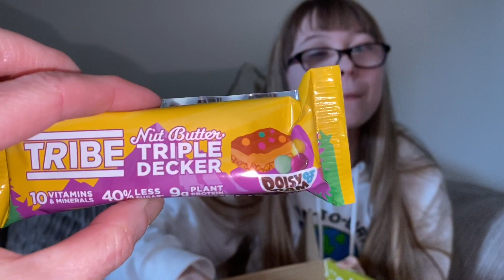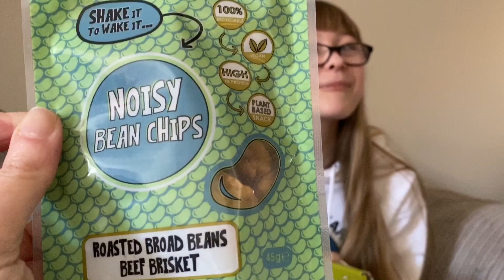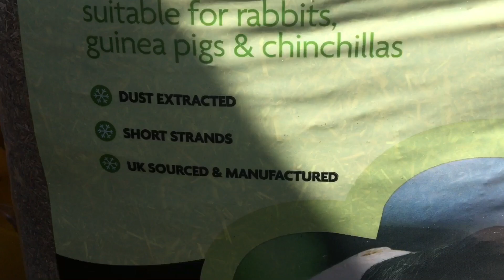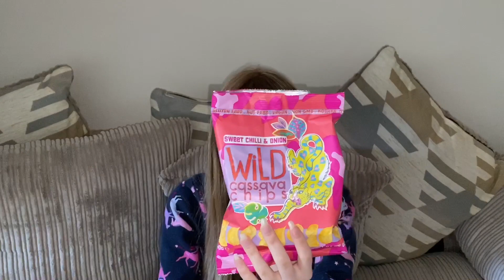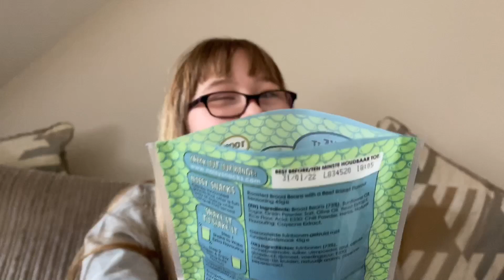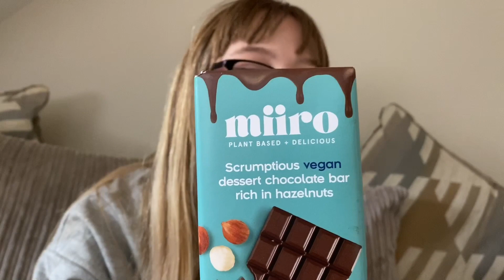The Vegan Kind Lifestyle Box Unboxing And Taste Test May 2021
Today in this video, my Mam and I are unboxing and taste testing some products from May’s The Vegan Kind Lifestyle Box.
With my Mam’s help, featuring Fudge my pet rabbit and enjoying the day.

Music credits